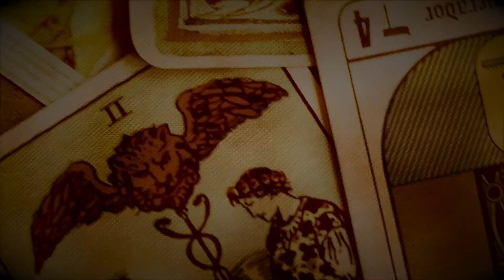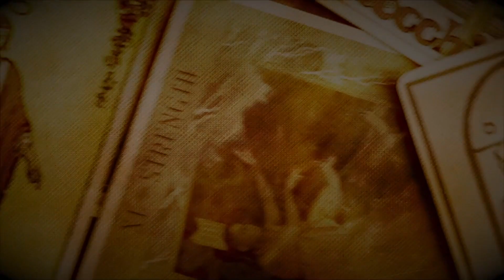Conselhos do Tarô - 386 - Magickal Tarot